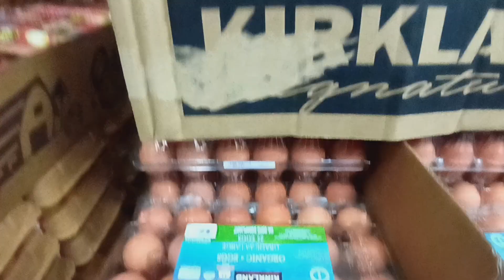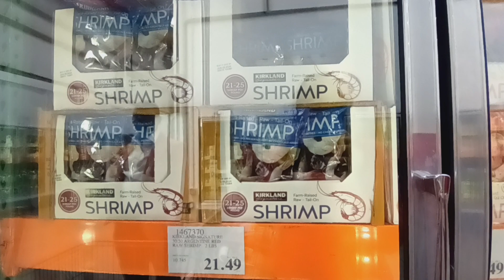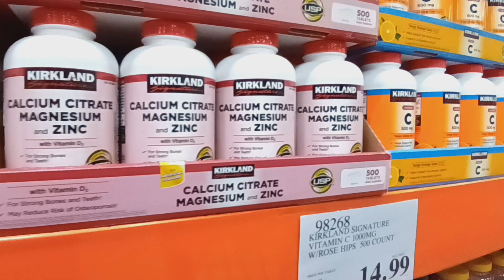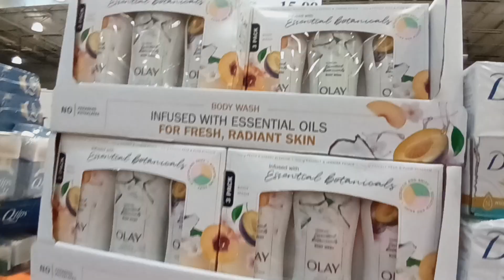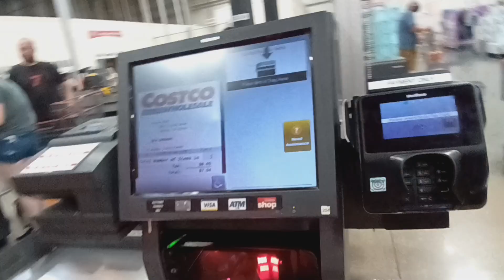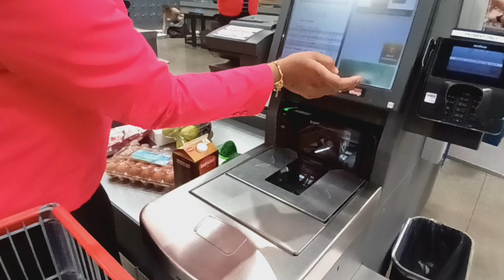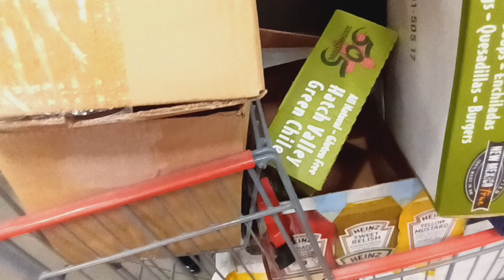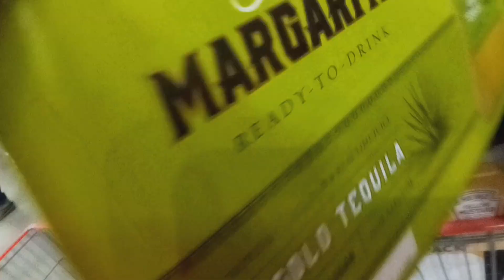COSTCO Shopping | FREE FOOD at COSTCO